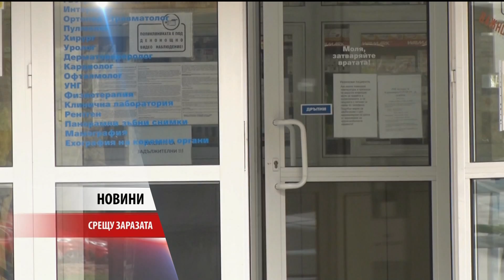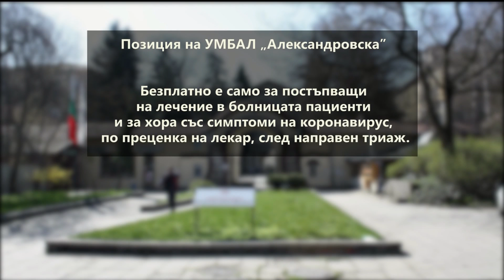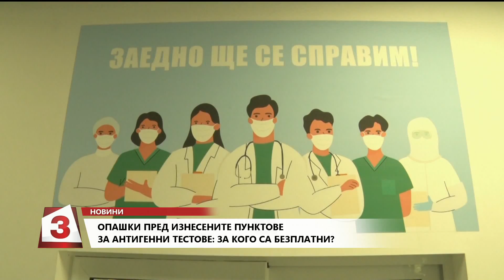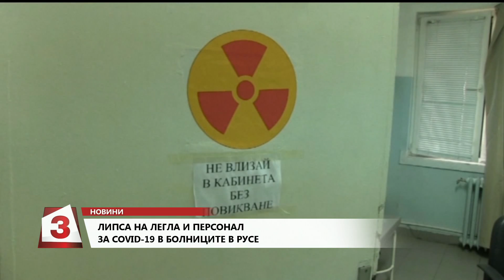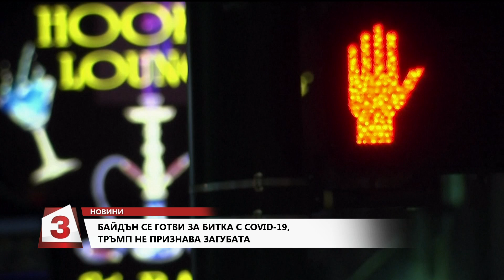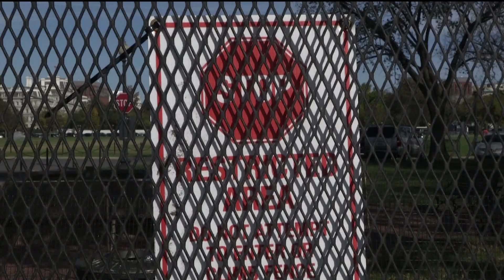Централна емисия новини на Канал 3 на 09.11.2020 г.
Централна емисия новини на Канал 3